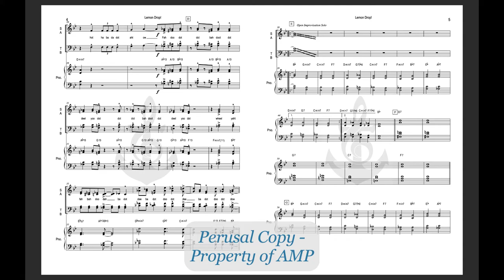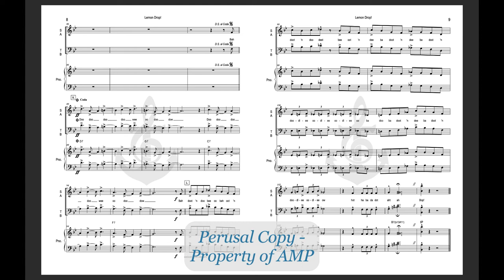Lemon Drop (SATB Vox) - Anchor Music Score Video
Arranged by Kirk Marcy.

Level 3 with rhythm section - available for SATB voicing.